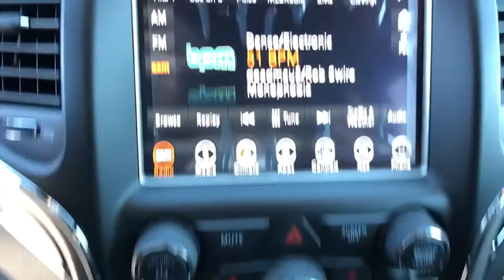2018 JEEP GRAND CHEROKEE Reno, Carson City, Northern Nevada, Sacramento, Elko, NV JC391509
GRANITE CRYSTAL METALLIC PAINT NEW 2018 JEEP GRAND CHEROKEE available in Reno, Nevada at Lithia Chrysler Jeep of Reno. Servicing the Carson City, Northern Nevada, Sacramento, Elko, NV area.
2018 JEEP GRAND CHEROKEE TRAILHAWK 4X4 - Stock#: JC391509 - VIN#: 1C4RJFLTXJC391509

Moonroof, Heated/Cooled Leather Seats, Navigation, Power Liftgate, Heated Rear Seat, POWER SUNROOF, ENGINE: 5.7L V8 MDS VVT. Trailhawk trim, Granite Crystal Met. Clear Coat exterior. FUEL EFFICIENT 25 MPG Hwy/18 MPG City! READ MORE!br /br /KEY FEATURES INCLUDEbr /Leather Seats, Navigation, 4x4, Power Liftgate, Heated Driver Seat, Heated Rear Seat, Cooled Driver Seat, Back-Up Camera, Satellite Radio, iPod/MP3 Input, Onboard Communications System, Trailer Hitch, Aluminum Wheels, Remote Engine Start, Dual Zone A/C Rear Spoiler, MP3 Player, Keyless Entry, Privacy Glass, Remote Trunk Release. br /br /OPTION PACKAGESbr /ENGINE: 5.7L V8 MDS VVT GVWR: 6,800 lbs, 3.09 Rear Axle Ratio, 700 Amp Maintenance Free Battery, Anti-Lock 4-Wheel Disc HD Brakes, POWER SUNROOF, BLIND SPOT & CROSS PATH DETECTION, TRANSMISSION: 8-SPEED AUTO (8HP70). br /br /EXPERTS REPORTbr /KBB.com's review says If you want a rugged yet refined 5-passenger midsize SUV that packs plenty of power and room, there's probably a Jeep Grand Cherokee for you. Its off-road credentials are legit. . Great Gas Mileage: 25 MPG Hwy. br /br /WHY BUY FROM USbr /At Lithia Chrysler Jeep of Reno our first and foremost goal is to make your car-buying and ownership experience better than any other you've had near Carson City, Auburn CA, Sparks and beyond. And prepare to have your expectations exceeded. br /br /Price does not include $449 Dealer Doc fee, taxes, and license fees. Price contains all applicable dealer incentives and non-limited factory rebates. You may qualify for additional rebates; see dealer for details.br /